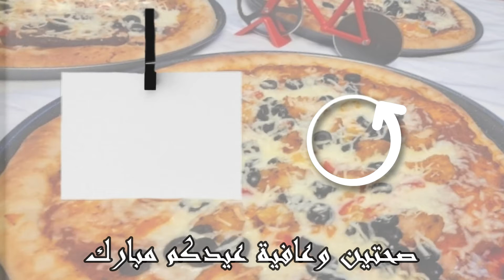بيتزا المطاعم بجميع اسرارها وبعجينة قطنية وهشة مع صلصة البيتزا بطريقة احترافية في المنزل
مكونات الصوص:
3 حبات بندورة
فلفل حار
فصين ثوم
2 بصل
3 ملاعق زيت زيتون
ملح
فلفل اسود
بابريكا
زعتر
3 ملاعق كاتشب
مكونات العجينة:
1\2 كيلو طحين
ملعقة كبيرة خميرة
3 ملاعق سكر
2 ملعقة حليب
1\2 ملعقة ملح
2 ملعقة كبيرة لبن
4 ملاعق كبيرة زيت
بيضة
عيدكم مبارك